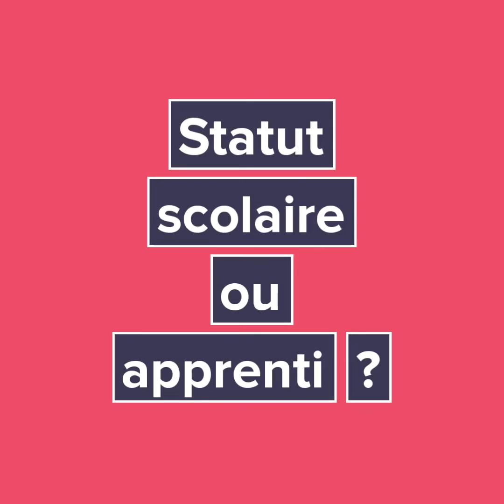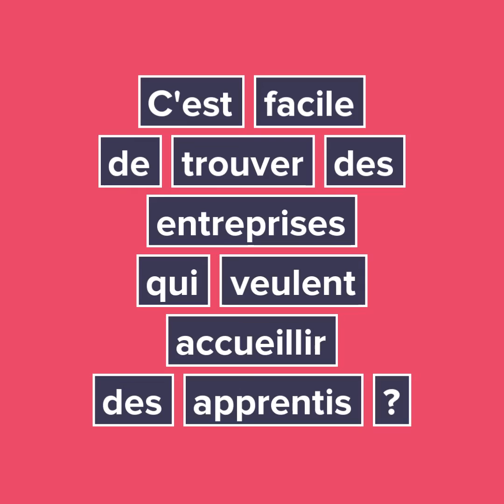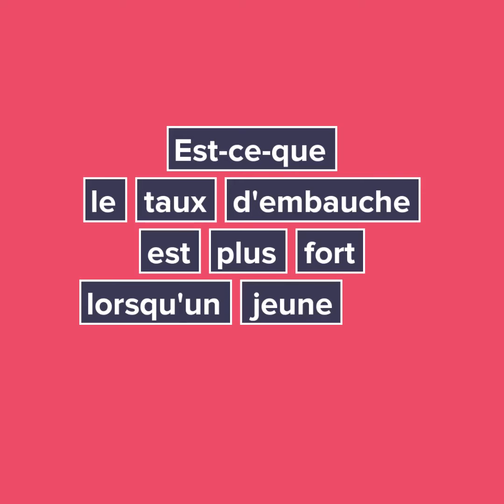Mon avenir ? il passe par l'apprentissage ! Véronique Grivot, directrice MFR du Lochois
Dans un contexte de tension sur les recrutements, tant au niveau national que local, la Communauté de Communes Loches Sud Touraine souhaite promouvoir l'apprentissage auprès des jeunes et des entrepreneurs du territoire.

Parce que l'apprentissage est un formidable tremplin pour les jeunes, Loches Sud Touraine lui consacre un guide interactif complet :

Les jeunes trouveront dans ce guide pratique les réponses à leurs questions mais aussi des témoignages vidéo d'apprentis, de responsables d'établissements et d'entrepreneurs du Sud Touraine.

L’apprentissage permet de préparer un titre ou un diplôme, du niveau V (CAP) au niveau I (Master, diplôme d’ingénieur ou de grandes écoles). Avec ce guide, la Communauté de Communes Loches Sud Touraine souhaite inciter les jeunes à choisir la voie de l'apprentissage, quel que soit leur choix professionnel ou leur niveau et qu'il permette aux entrepreneurs de former et de recruter plus facilement des jeunes issus du Sud Touraine.